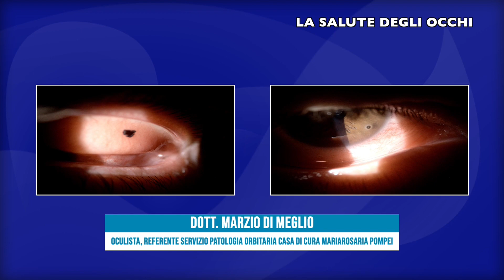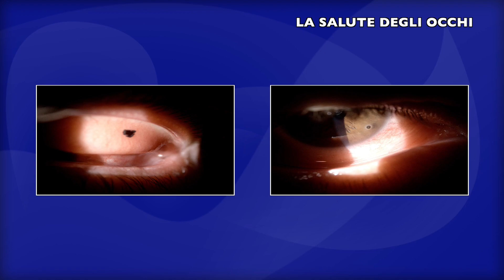LA SALUTE DEGLI OCCHI PUNTATA 3 - TRAUMI ED INCIDENTI AGLI OCCHI